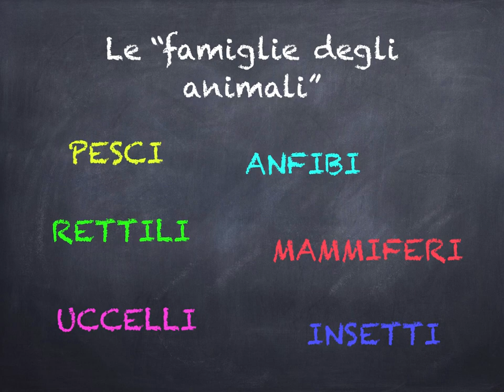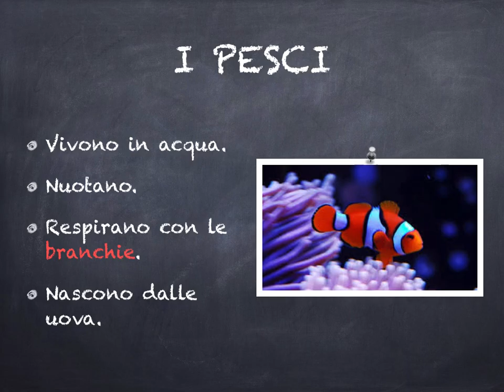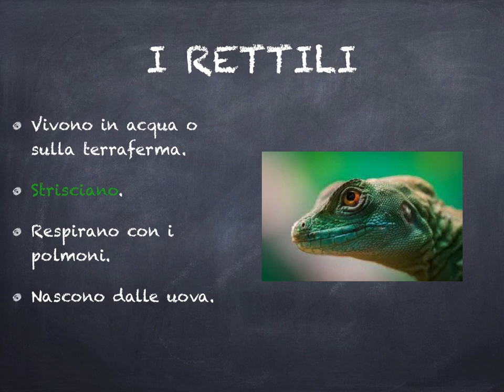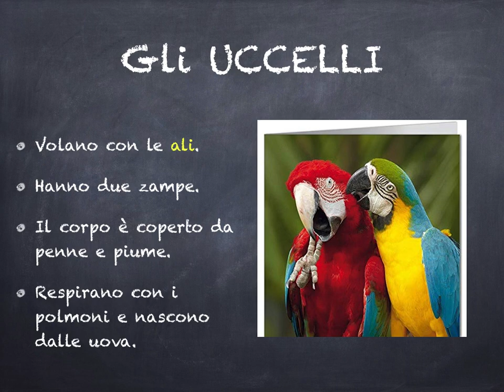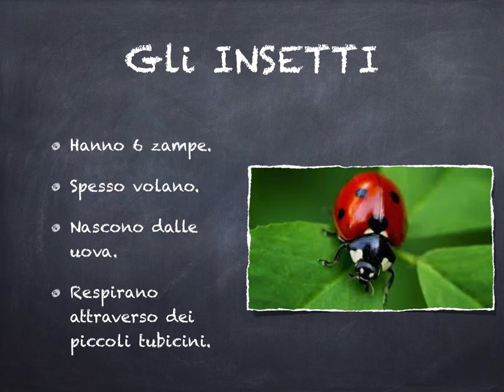Videolezione introduttiva sugli ANIMALI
Cari bambini, qui potrete trovare una semplice introduzione al fantastico mondo degli animali. Buona visione!